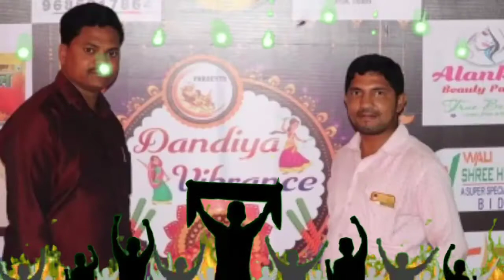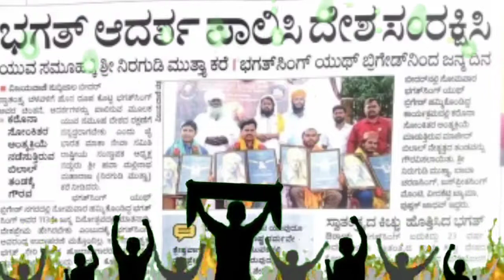BBCIVIDEOS ADDVESTMENT NEXT COUNCILLOR SOCIAL WORKER BIDAR DISTRICT ADDVESTMENTNEW TYPES REGULATIONS